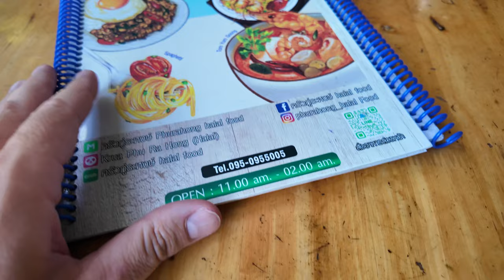VLOG 45: Tajlandia, Phuket, Patong - "🎉 Świętujemy 40 Urodziny! Hotel The Lunar Phuket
Sprawdź, dlaczego Phuket jest idealnym miejscem na celebrację! 🏝️🎂